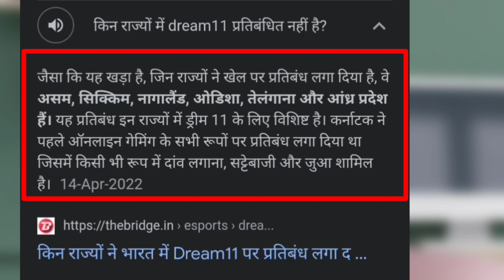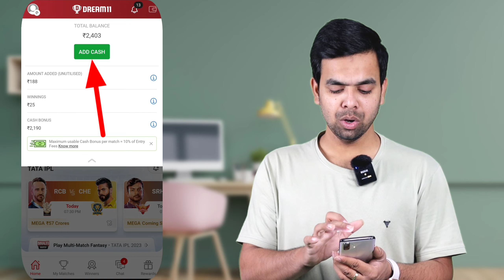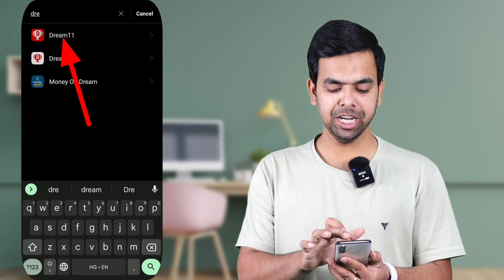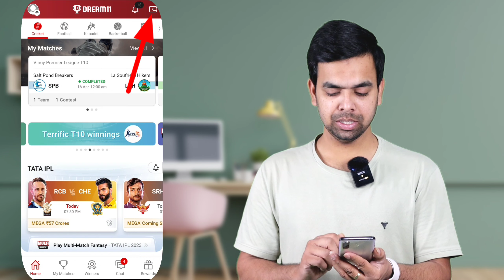Dream 11 App Location Problem 2023 | How To Solve Dream 11 Location Problem | 100% Working Solution